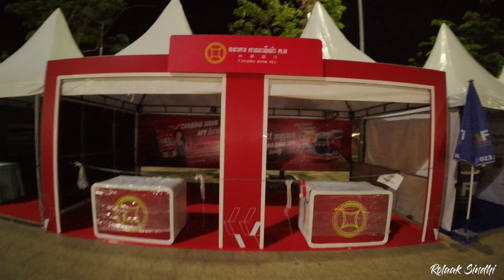River Festival Kampong Thom Cambodia 🇰🇭 South East Asia | Vlog-4